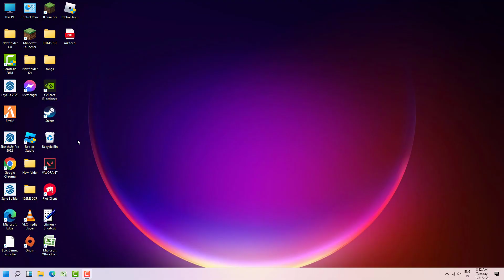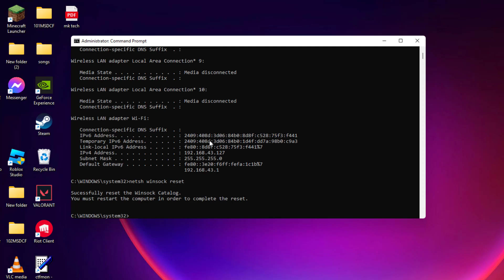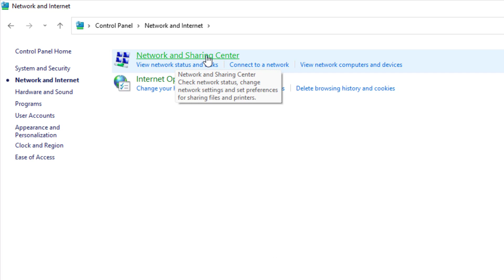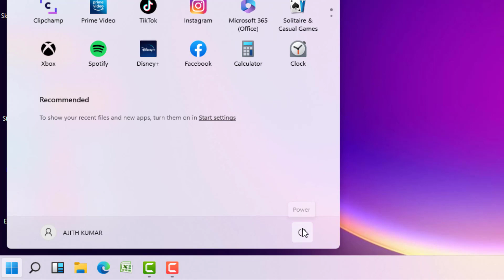Microsoft Edge - You Are Not Connected Issue